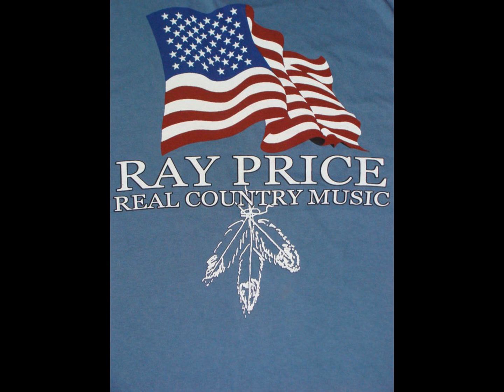Ray Price - Over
Another Beautiful song by Ray Price.